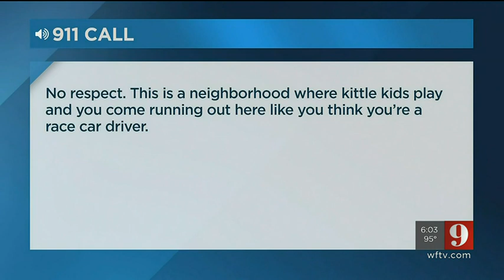Teen says men threw stone at his car window while driving through Sanford neighborhood | WFTV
Two men are facing charges after a teenager said they shattered his car window with a large stone in a Seminole County neighborhood. DETAILS

ABOUT WFTV Channel 9:
WFTV Channel 9 is your home for breaking news, live video, traffic, weather and your guide
to everything local for Orlando and Central Florida.